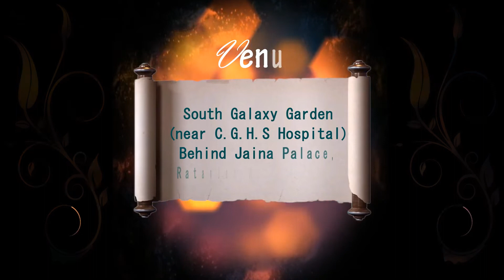Wedding Invitation | R.S Movies 9369204778